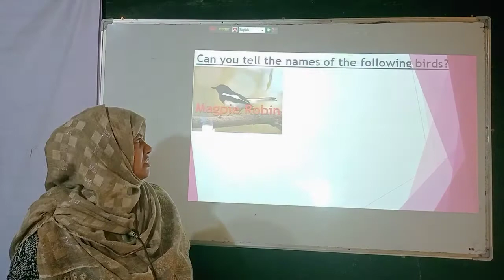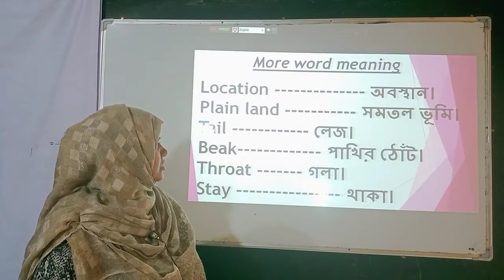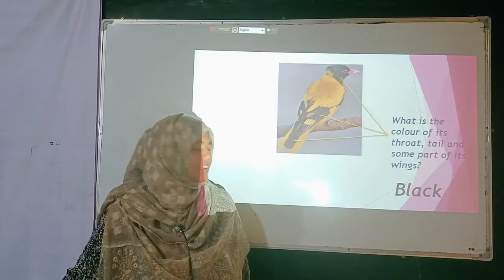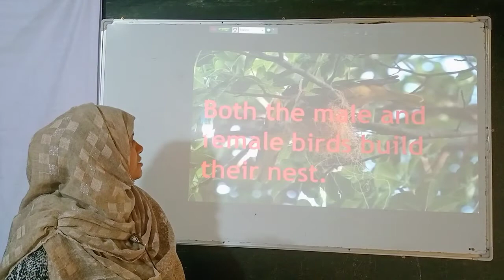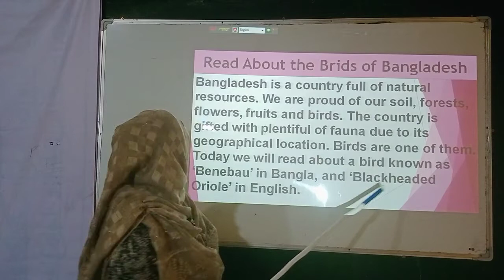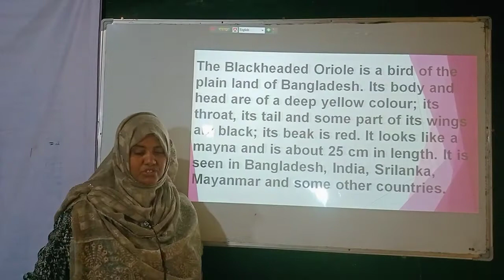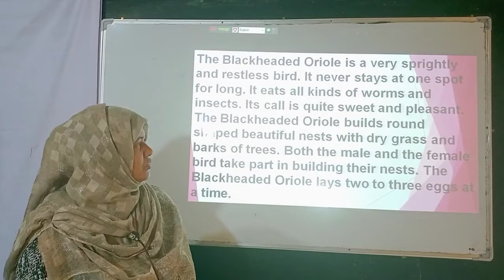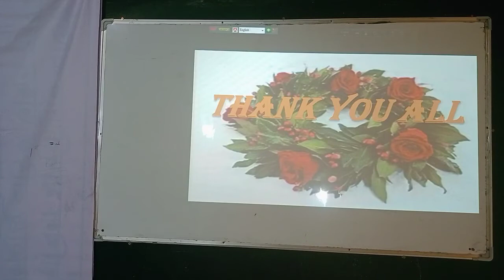Six (Birds of Bangladesh),Runa Begum - Asst. Teacher, Nandia Sangun Ideal Dakhil Madrasah,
Six (Birds of Bangladesh),Runa Begum - Asst. Teacher, Nandia Sangun Ideal Dakhil Madrasah, Sreepur Gazipur.